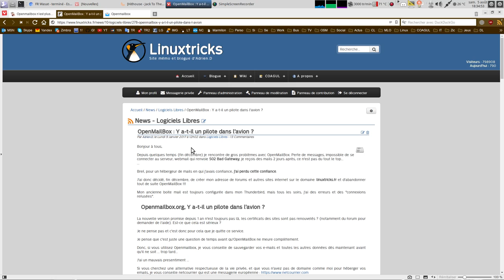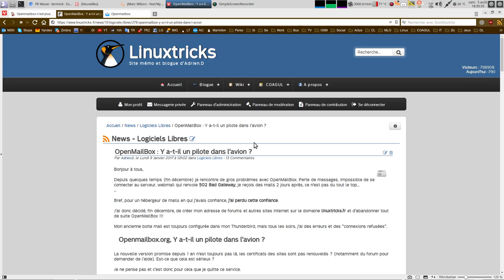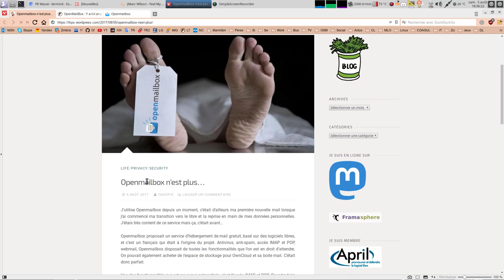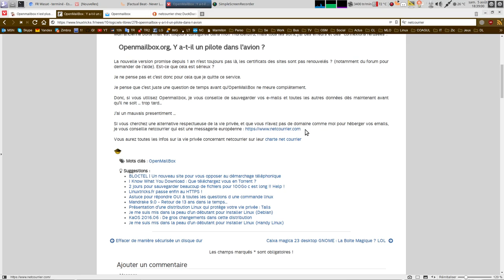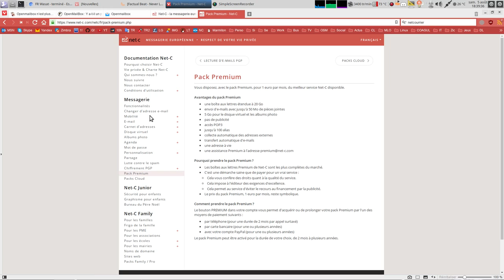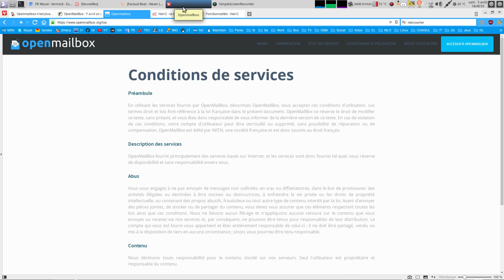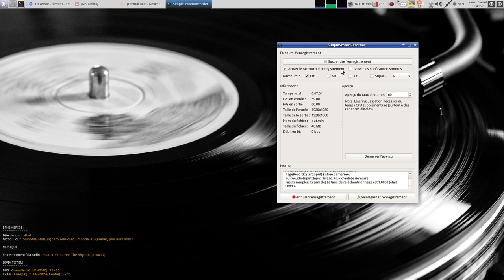OpenMailbox raquette ses utilisateurs c'est un scandale !!!!